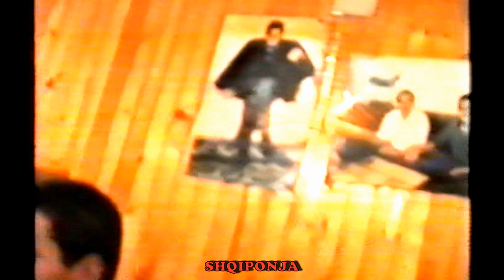,NDREC GOJANI, MARJANI VESELI E TJER = MOJ SHQIPNI MOS THUJ MBAROVA